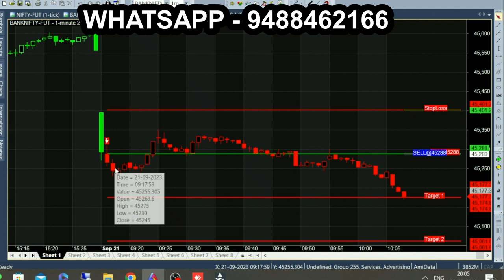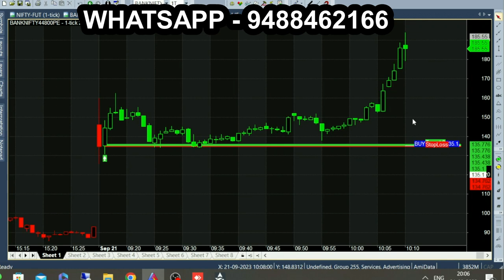50% Target Breakout in 3 Candle | Best Buy Sell Indicator for Option Trading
50% Target Breakout in 3 Candle | Best Buy Sell Indicator for Option Trading